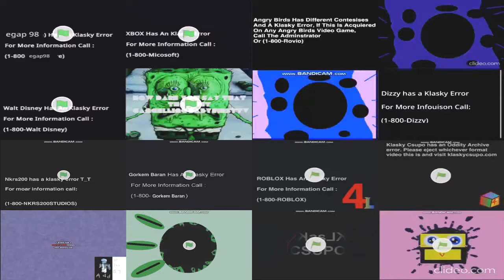klasky error superparison 6 my verson